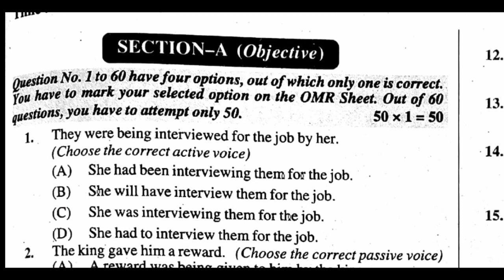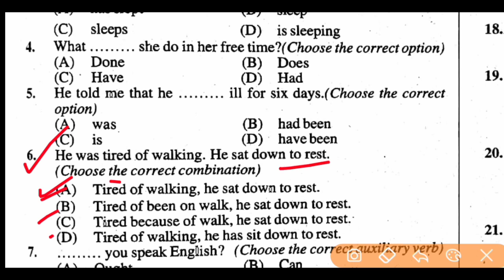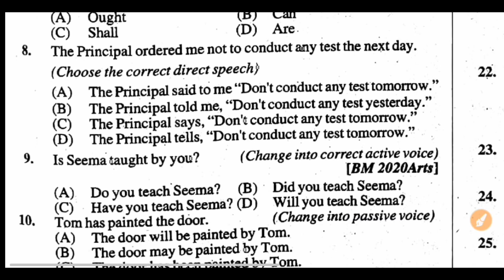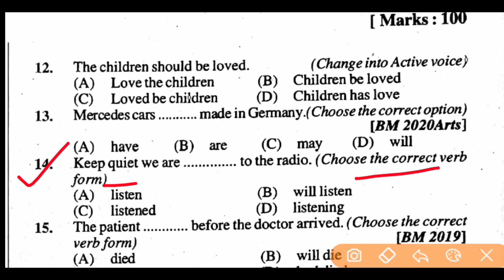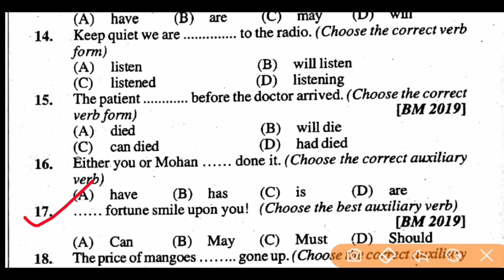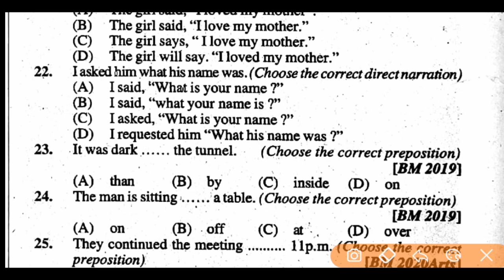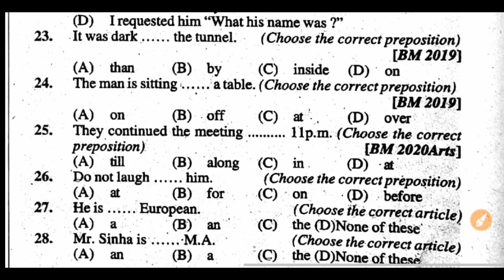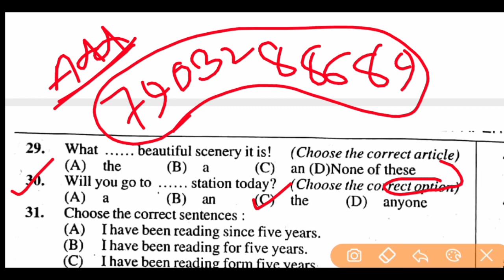12th English 100 marks Questions Out 2021 100 marks English अंग्रेजी Important Questions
12th English Model paper 2021

inter English Model paper 2021
inter English Model 2021
English VVi Objective 2021
English important Objective 2021

Bihar board Model paper 2021 Class-12th English new pattern | 12th English model paper 2021

Model_paper_Class-12th_English_bihar_board#Class-12th_English_model_paper_2021

English Class-12th vvi objective question 2021

English model paper Class-12th 2021

 Model paper English Class-12th

Model paper Class-12th English 2021

Simple paper Class-12th English 2021

Bihar board 12th model set English

Vvi Objective English Class-12th Bihar board 2021

English vvi objective question bihar board

English class-12th model paper 2021

Model paper Class-12th 2021

12th model paper 2021 Bihar board

Bihar board Class-12th English vvi questions question

English Class-12th objective Bihar board 2021 exam

Vvi objective question English Class-12th Bihar board

Bihar board Class-12th English model set 2021

2021 model paper Class-12th English